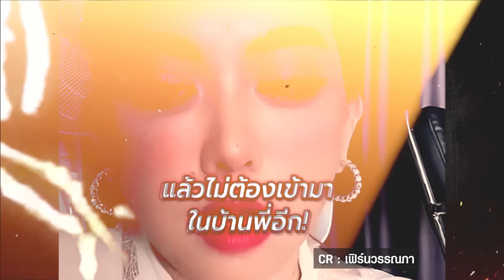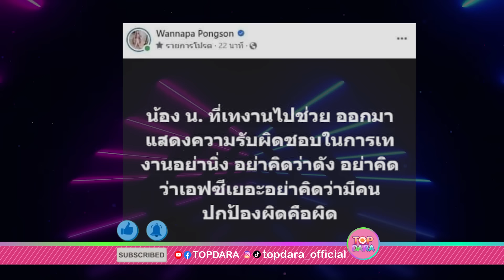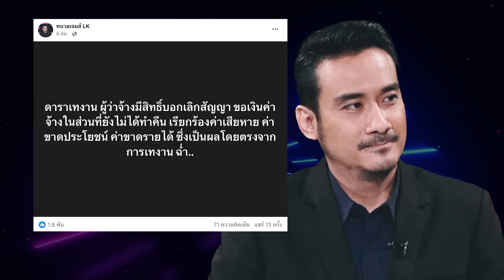ตาXไม่เผาผี“เฟิร์น” จะฟ้อง“นุ่น ดำดง”สั่งห้ามเหยียบบ้าน หลังแฉแชท-คลิปเสียง ฉะไร้การศึกษา | TOP DARA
โอละพ่อค่ะงานนี้ เมื่อจากประเด็นดราม่าระหว่าง “คุณเฟิร์น วรรณภา“ แม่ค้าออนไลน์เจ้าแบรนด์สินค้า ได้ออกมาฟาดเดือดแฉพฤติกรรม “นุ่น เนตรชนก” หรือ “นุ่น ดำดง” อดีตนางเอกคณะลิเกดัง ที่เทงานไลฟ์สด หลังเพิ่งเคลียร์ใจกันไปหมาดๆ โดยมี “แม่น้ำหนึ่ง” มาเป็นกาวใจ ล่าสุด ตาXไม่เผาผี “เฟิร์น วรรณภา” ประกาศสั่งห้าม “นุ่น ดำดง” เหยียบบ้าน หลังแฉแชท-คลิปเสียง!!!